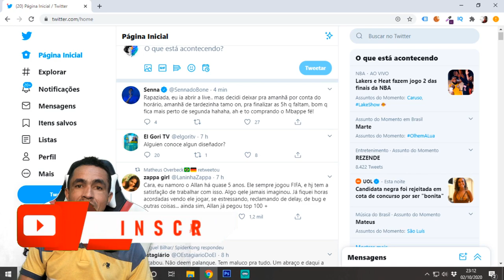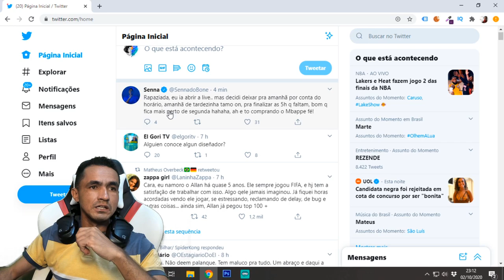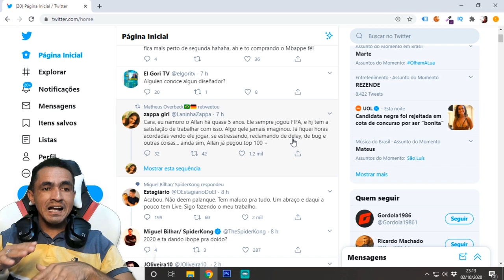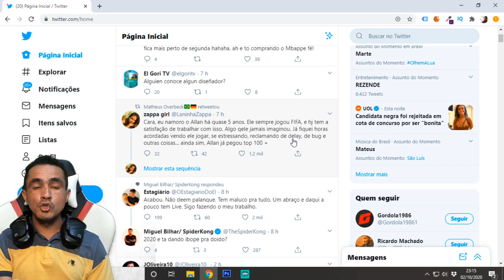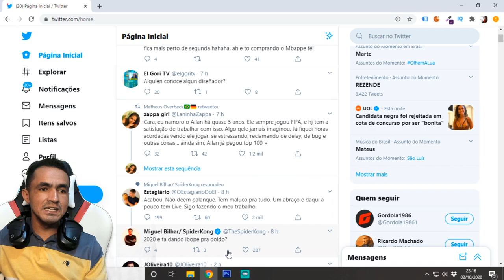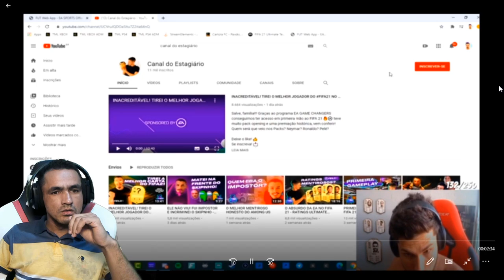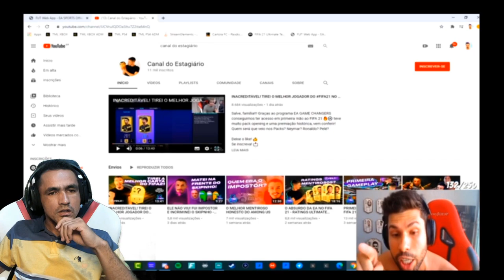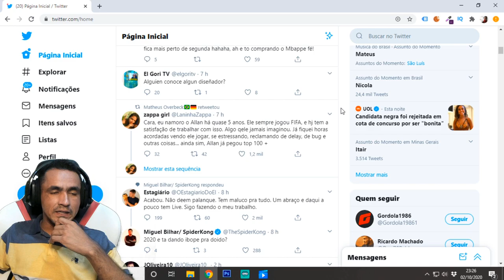REACT Treta Pesada entre KKC e Allan [ESTAGIARIO DO EI] - Fifa 21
SEJA NOTIFICADO DIRETAMENTE NO SEU WHATSAPP SEMPRE QUE A LENDA COMEÇAR UMA LIVE OU POSTAR CONTEÚDO NOVO... CANAL DO KKC

Salve família, passando aqui para trocar uma ideai sobre mais uma treta no Fifa 21. Agora foi entre o Allan [ESTAGIÁRIO DO EI] e KKC, confiram!

Aprenda os Segredos Para Ganhar Mais Partidas no Fifa. Se Tornar Mais Competitivo e ir em Busca do tão Sonhado Elite ✅ ➥